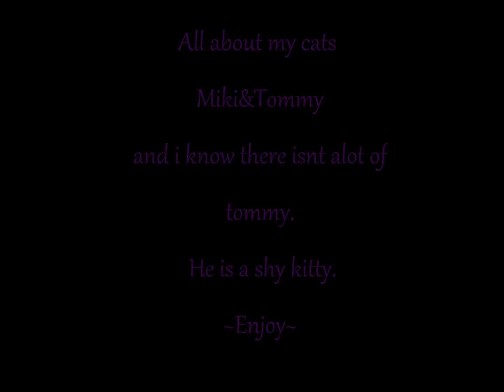My Siamese Cats Miki & Tommy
cats,music,lullaby